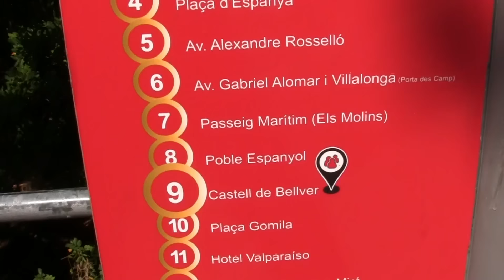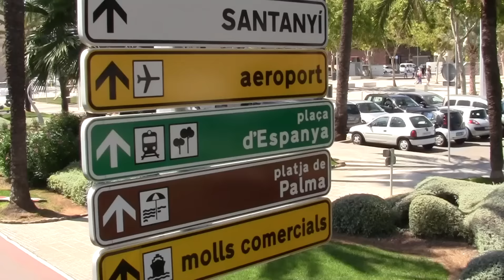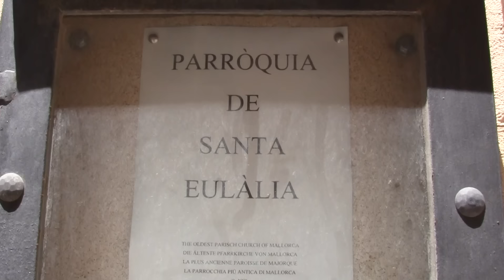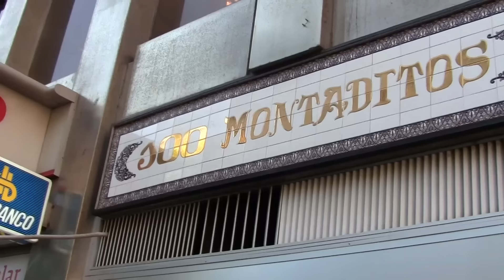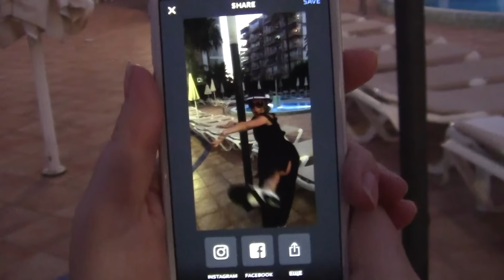Palma de Mallorca 2016 (part 3)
Экскурсия на краcном автобусе по столице о. Майорка - Palma de Mallorca.
Пешая экскурсия по старому городу.
Sound :
1- Lamento Boliviano: Borracho y Loco (Original Bachata) - Toque D Keda
2- Algo pequeñito - Daniel Diges
3 - Me Muero De Amor - Natalia Oreiro